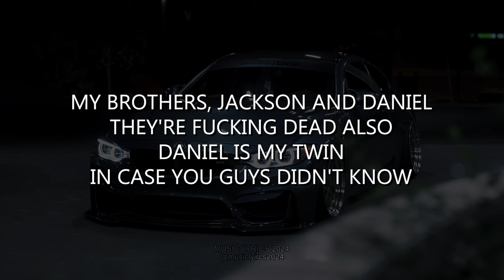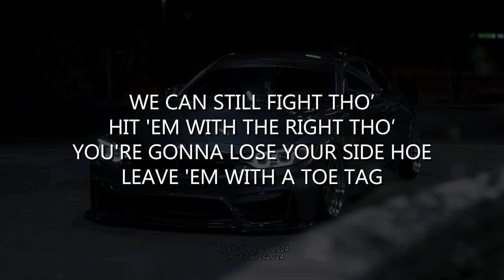Resentvul - Nose Ring | (Lyrics)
Hey Guys!
This is a new channel, where i'm gonna upload some music's lyrics.

Follow Resentvul for more!

- MUSIC LYRICS 2024 -